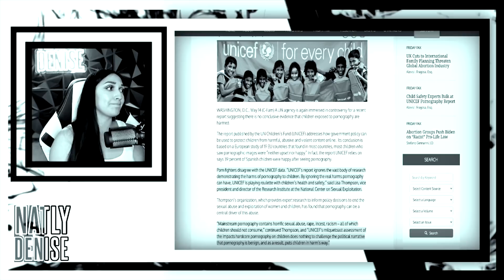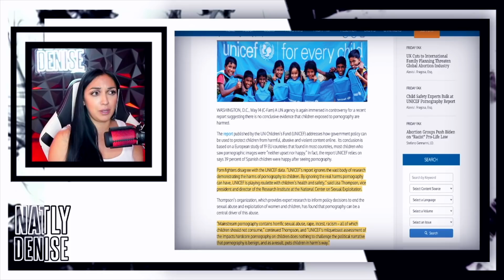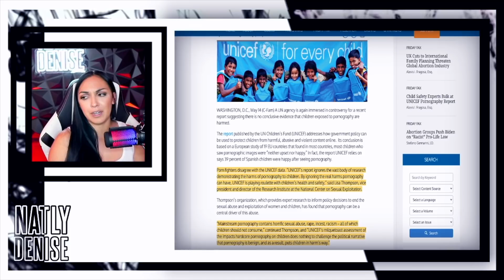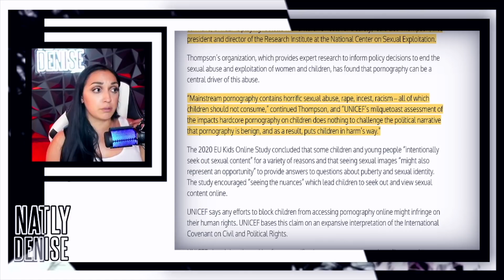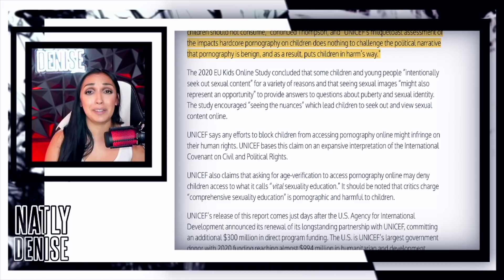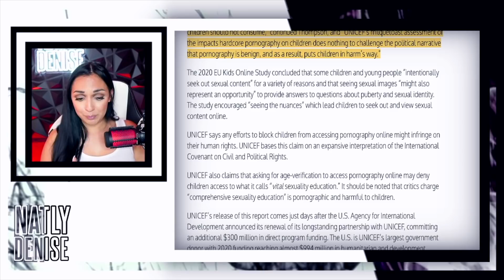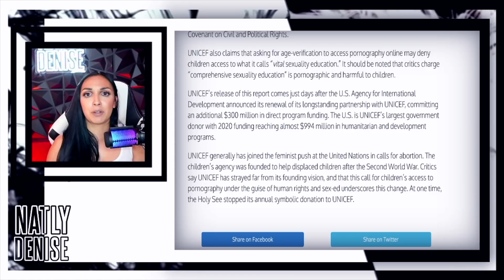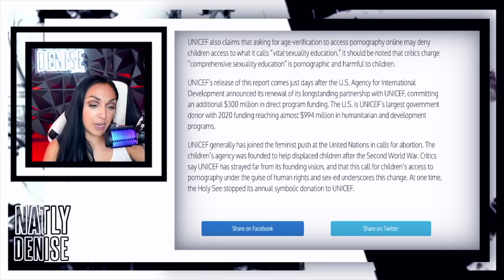UNICEF: P*rn is a child's right